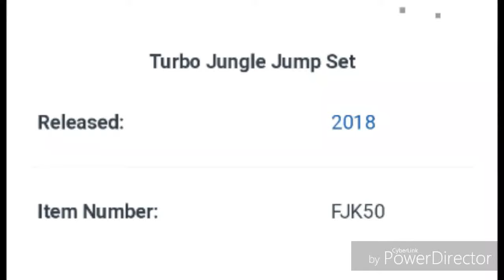BRAND NEW Thomas and Friends TM2 Turbo Jungle Jump Set!